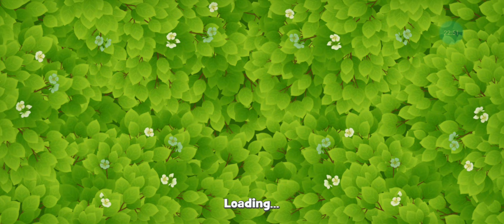String is equipped - Gardenscapes - 4th area - day 2 [ part 2 ]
Hi,

Please join me in playing Gardenscapes.  :)

A design game is called Gardenscapes. You can have fun by creating the garden to your preferences and collecting stars by completing easy tasks.